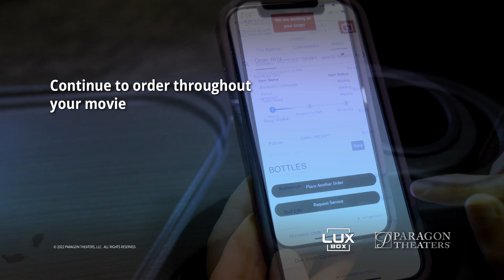NEW VIP Lux Box Dine-In Seating ONLY at Paragon Theaters!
Lux Box are the best seats in the house.  Experience luxury, heated leather recliners that feature unique QR codes at their tables that allow guests to request dine-in service to their seats.  Enjoy a full menu of food, concessions and drinks at your finger tips.  Now you never have to leave your seat and miss any of the movie!  Only available at Paragon Theaters.